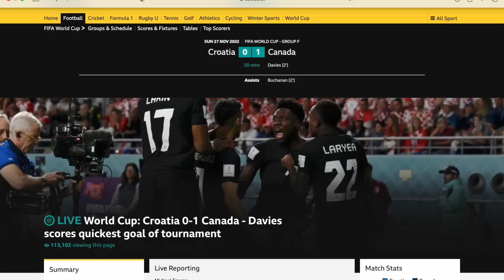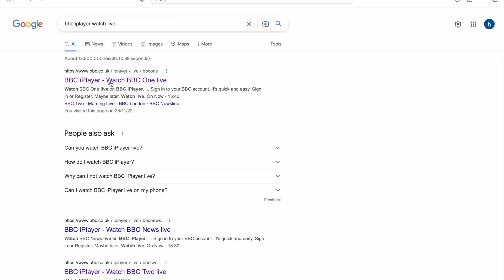Is Cody Gakpo Good Enough for Ten Hag's Man Utd?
Get 4 Months Completely FREE When you Sign up to Private Internet Access for 2 Years